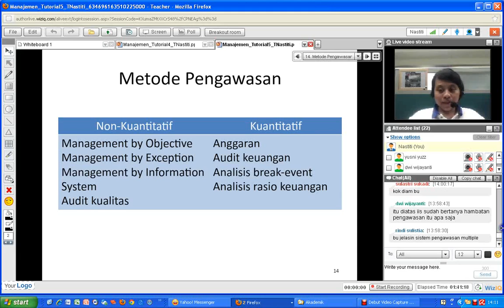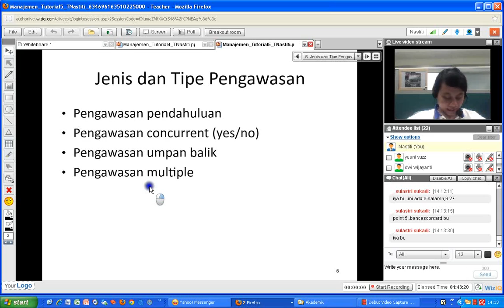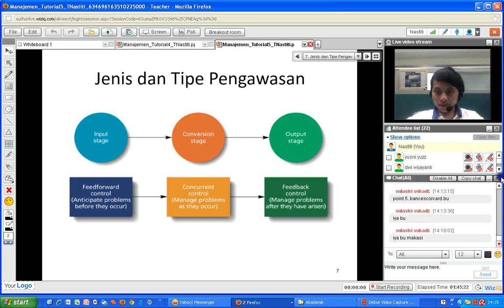Manajemen MK 2012 1 Pertemuan 5 part11